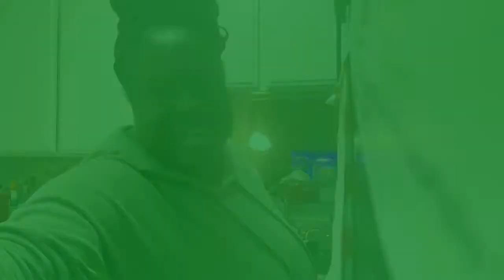VLOGMAS DAY 7!!